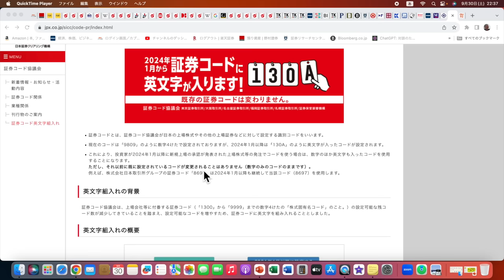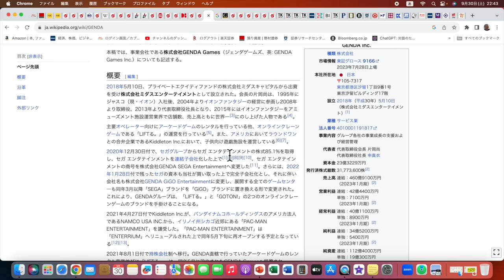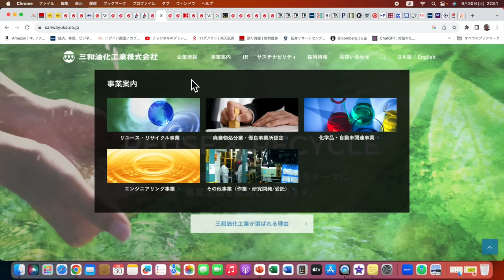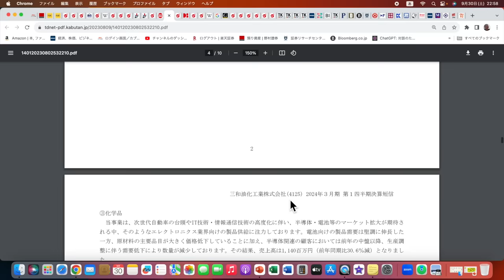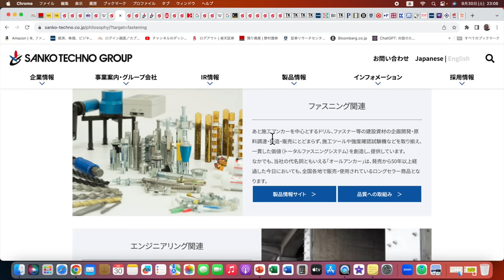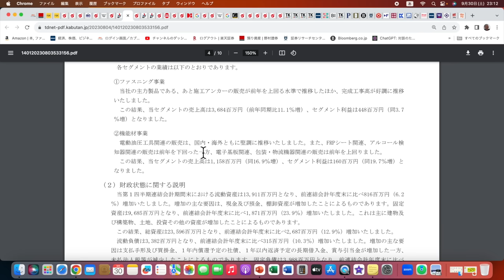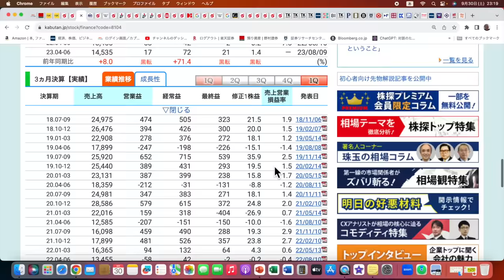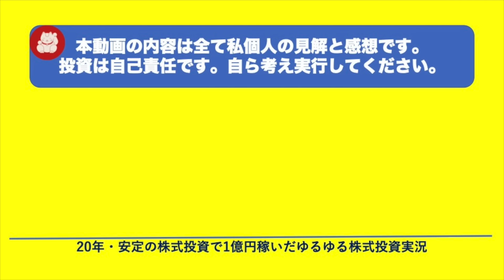日曜日・チラ見銘柄判断。 クワザワHD、サンコーテクノ、三和油化、ダブルスタンダード、GENDA。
日曜日・チラ見銘柄判断は クワザワHD、サンコーテクノ、三和油化、ダブルスタンダード、GENDAを取り上げます。